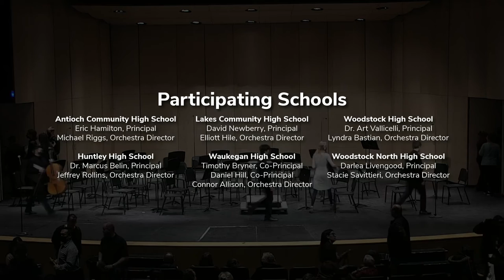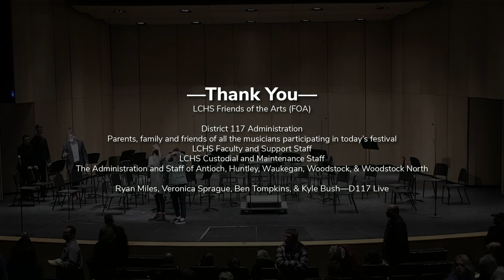Second Annual Northern Illinois Honors String Orchestra Concert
Logan Campbell, Guest Conductor
Chris Ramaekers, Guest Conductor

M to the Third Power          Carold Nuñez
Blue Bell          Yukiko Nishimura
Hungarian Dance No. 5          Johannes Brahms, arr. Merle J. Isaac
Spirit of the American West          Soon Hee Newbold

Shepherd’s Hey          Percy Grainger, arr. Sandra Dackow
Dreaming          Brian Balmages
Follow the Drinking Gourd          Traditional, arr. Carrie Lane Gruselle
Carpe Diem          Richard Meyer

Featuring students from:
     Antioch Community High School
          Eric Hamilton, Principal
          Michael Riggs, Orchestra Director
     Huntley High School
          Dr. Marcus Belin, Principal
          Jeffrey Rollins, Orchestra Director
     Lakes Community High School
          David Newberry, Principal
          Elliott Hile, Orchestra Director
     Waukegan High School
          Timothy Bryner, Co-Principal
          Daniel Hill, Co-Principal
          Connor Allison, Orchestra Director
     Woodstock High School
          Dr. Art Vallicelli, Principal
          Lyndra Bastian, Orchestra Director
     Woodstock North High School
          Darlea Livengood, Principal
          Stacie Savittieri, Orchestra Director